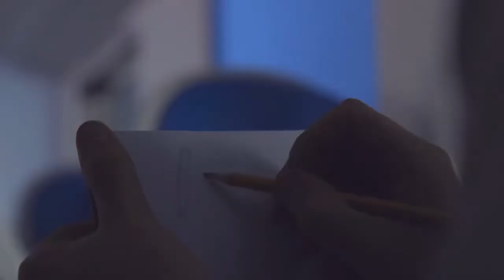Love in Italy (Heart Warming Innocent Love Short Story) Acoustic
Use this song for free.

Bouncy acoustic composition with casual storytelling vibes. Consisting of crispy strummed acoustic guitar, bouncy marimba, warm soft piano, bass guitar, acoustic percussive claps, and casual playful whistle melody.

Works best in short film, slideshows, holidays, happy memories, love stories, and any heart-warming presentations.